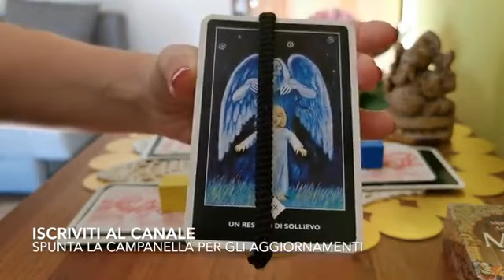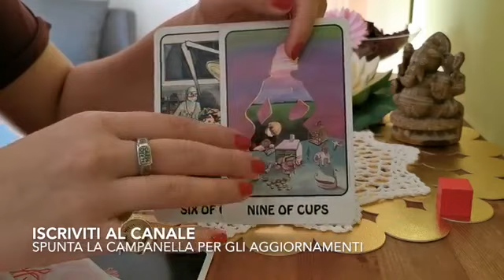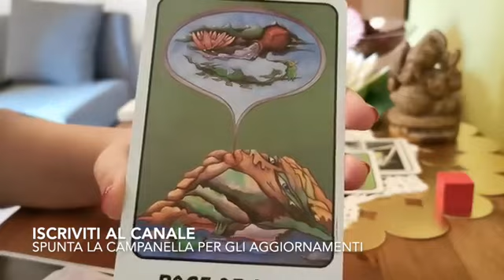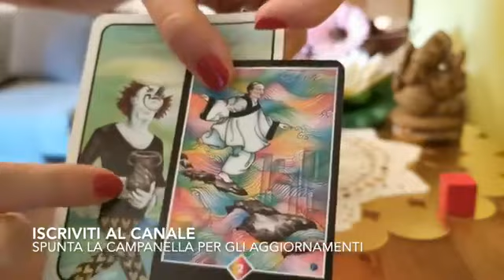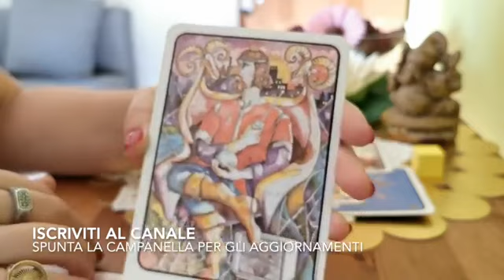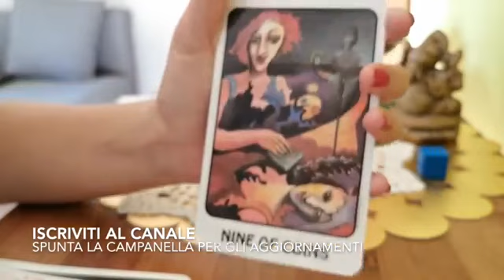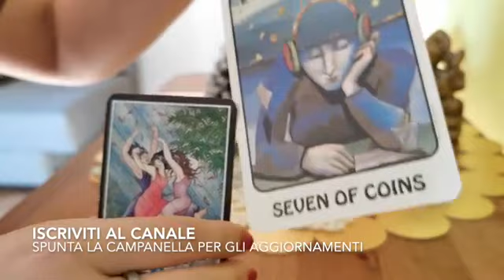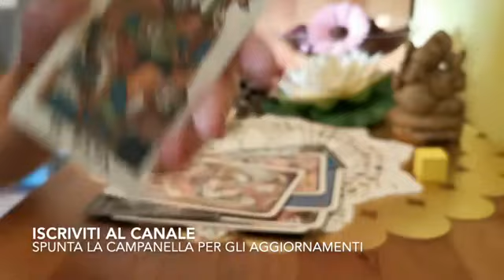QUESTO MALESSERE DA COSA DIPENDE? l'interattivo ha validità da quando ascoltato ❤️🙏❤️🙏